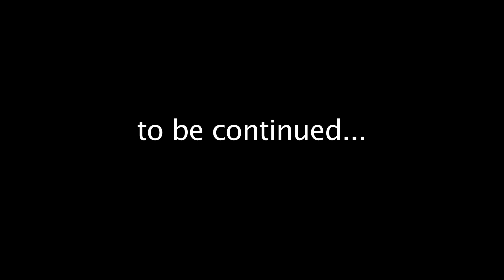Ras Maxx David - Guide I Way [Official Video 2017]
Artist: Ras Maxx David
Track: Guide I way
Lyrics: MD Emaleu
Riddim production: Go A Chant
(2017)